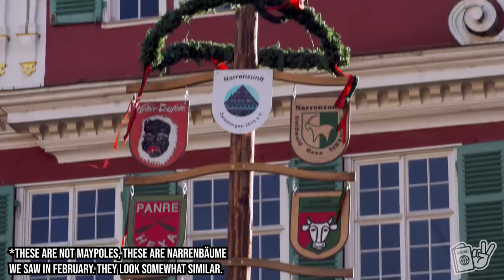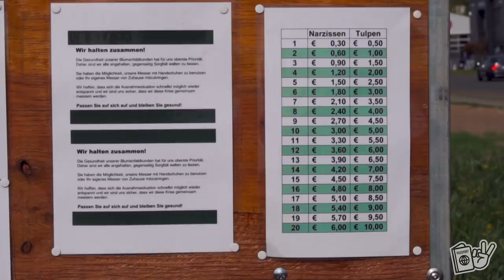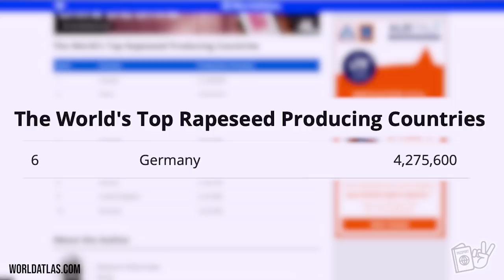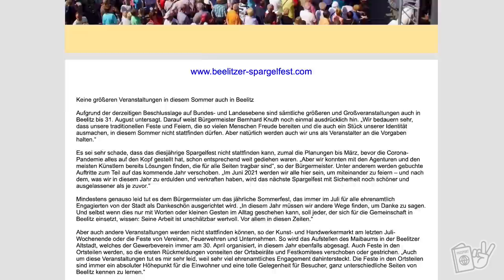GERMANY’S SHOCKING SPRING TRADITIONS FOR US AS AMERICANS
Springtime in Germany has a lot of particularly special things take place that we were excited to check out this year. Unfortunately, a lot was cancelled due to the current situation, but we still are able to experience so much! From weather changes to beautiful flower fields and from rapeseed fields to German Spargel (white asparagus), this Spring has still been something special. 😊

Filmed: Ramstein / Kaiserslautern / Frankfurt, Germany - April 2020

❤️Aubrey was a Speech-Language Pathologist, Donnie was a graphic designer, but we both had a dream to travel the world and experience cultures. After three years of being married and dreaming about if something like this great adventure would be possible, we decided to quit the rat race and take on the world. We sold everything we had, quit our jobs, and took off! After 9 months of aimless and nonstop travel, we now get to fulfill our dreams of living abroad as expats as we move to Germany!